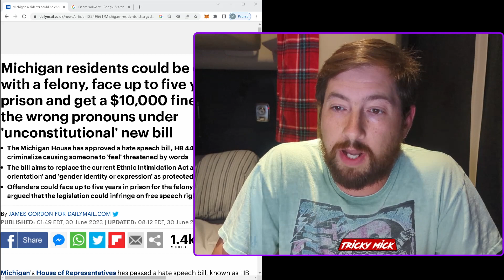Michigan residents could be fined $10,000 for FREE SPEECH!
The Tricky Mick Show Ep. 04

Michigan residents could be charged with a felony, face up to five years in prison and get a $10,000 fine for using the wrong pronouns under 'unconstitutional' new bill!